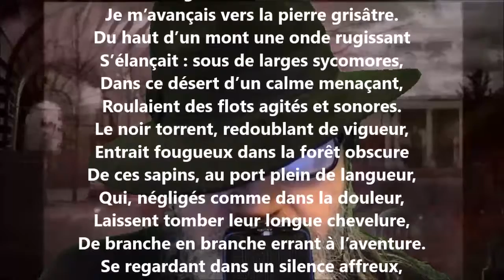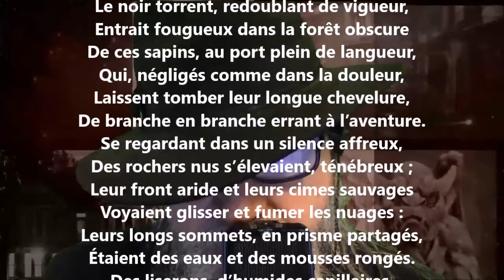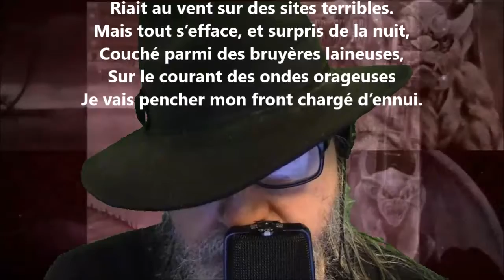Le soir, dans une vallée - François-René de Chateaubriand lu par Yvon Jean